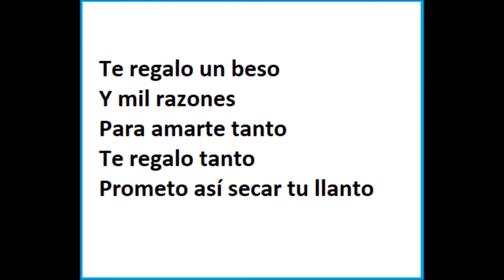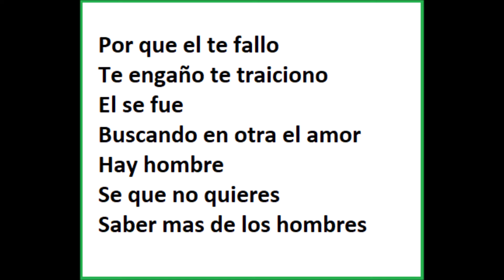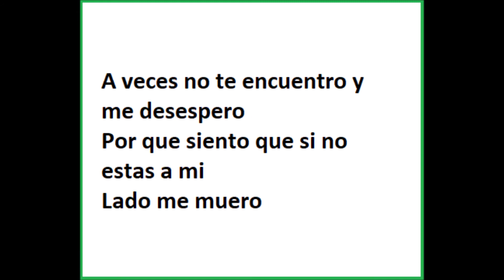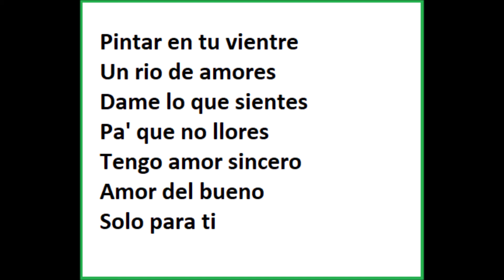Te Regalo Amores - Rakim & Ken Y (ALTA DEFINICIÓN) (LETRA)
Reggaetón Romántico Viejo